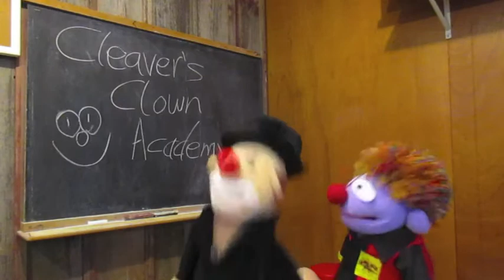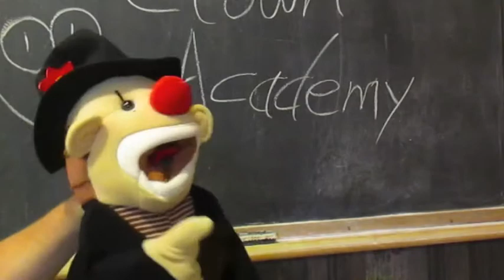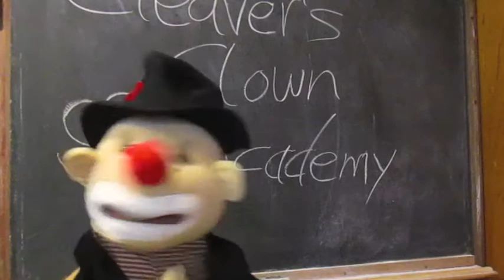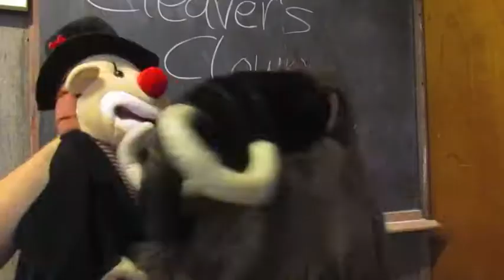Cleaver's Clown Academy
The Quesal Puppet Troupe's Cleaver the Clown begins training newer QPT member, Enzo Everup, in the ways of being a clown as Enzo looks like one.